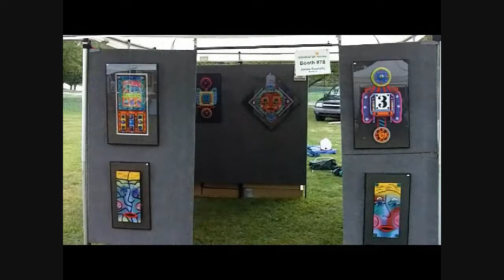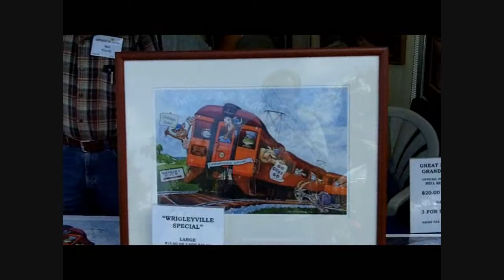WIMS and the Lubeznik Center for the Arts: Lakeshore Arts Festival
WIMS radio spent the weekend at Washington Park as official sponsors of the Michigan City In-Water Boat Show and the Lubeznik Center for the Arts Lakeshore Arts Festival.  WIMS had 34 hours of broadcasts orginating from Washington Park and Ric Federighi took the WIMS Road Crew on a tour of the Lakeshore Arts Festival.  WIMS was live and mobile, visiting vendor booths and talking with art fans for two straight hours.

The Lubeznik Center for the Arts offers programs and events year-round and more information can be found at lubeznikcenter.org